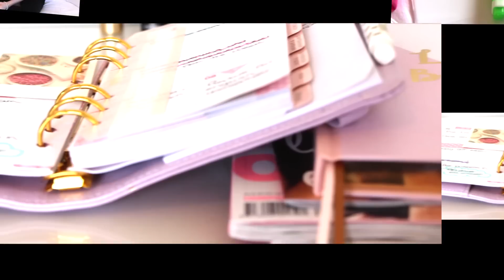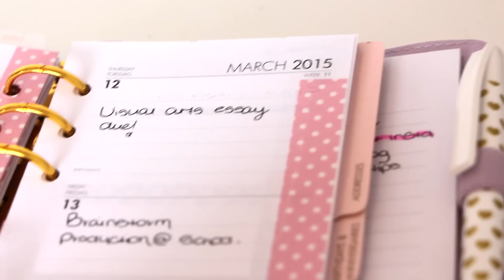Organisation + Study tips! ♡